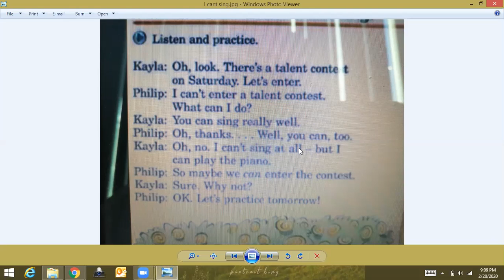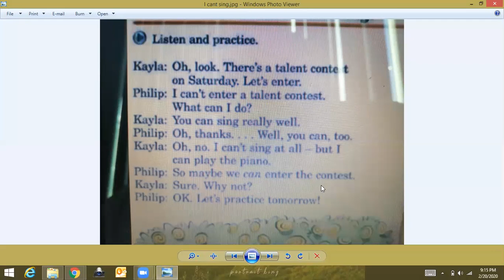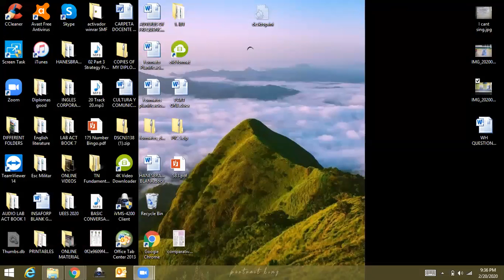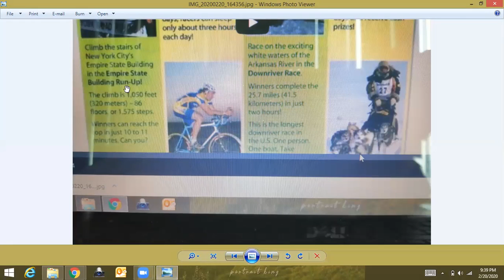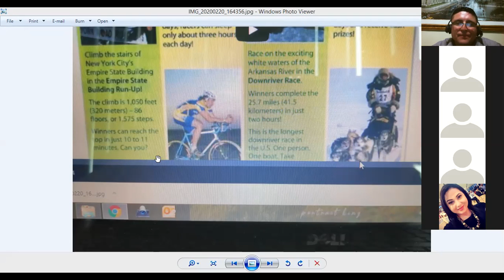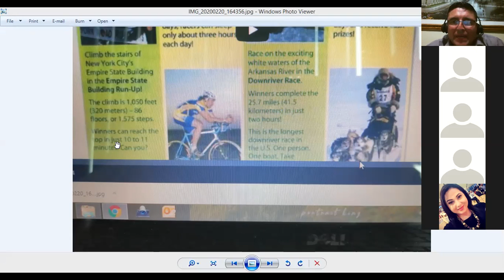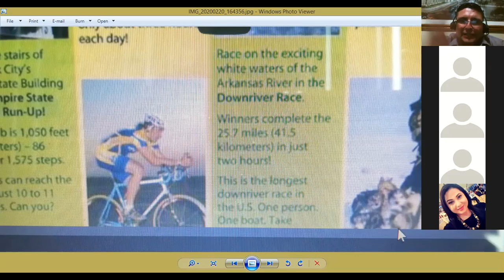Ingles Corporativo-FEB 20TH CAN AND CAN'T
CAN-CAN'T